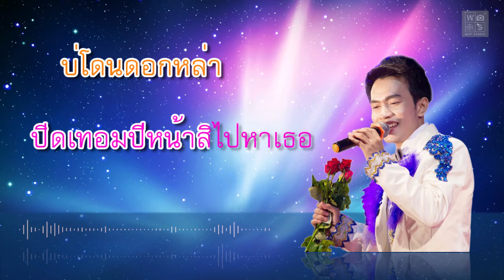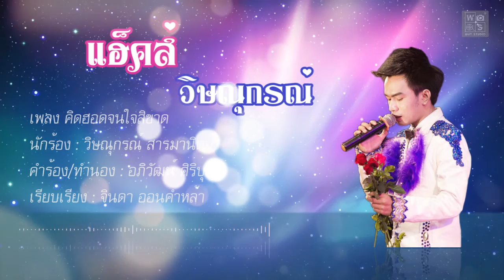คิดฮอดจนใจสิขาด - แฮ็คส์ วิษณุกรณ์ 「Official Karaoke」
เพลง คิดฮอดจนใจสิขาด
นักร้อง : วิษณุกรณ์ สารมานิตย์
คำร้อง/ทำนอง : อภิวัฒน์ ศิริบุญ
เรียบเรียง : จินดา อ่อนคำหล้า